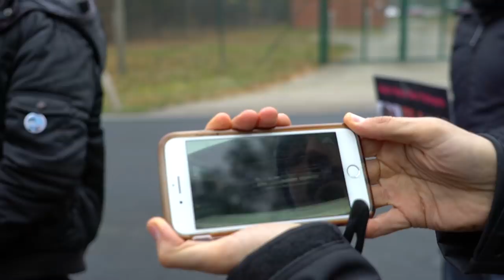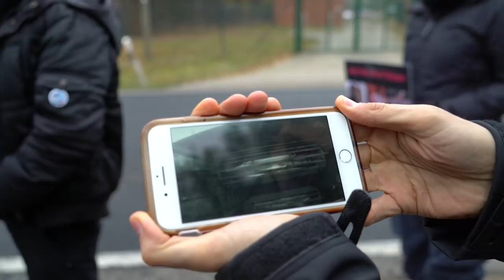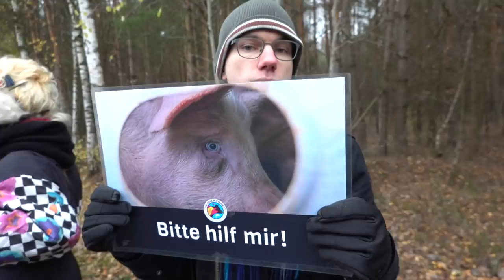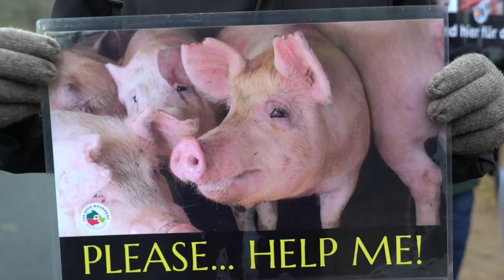German Journalist COULDN'T BELIEVE What He Saw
Germany continues a dark part of history...

Light up the world tour | Berlin | Part 1

Special thanks: Abdullah Zeinab | Berlin Save Group

Footage used:
Nala Mononoke